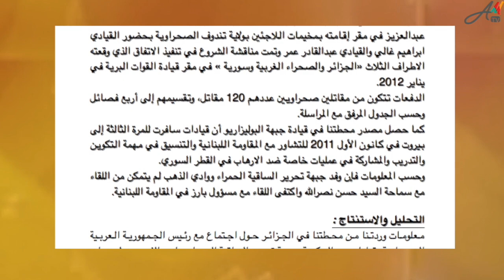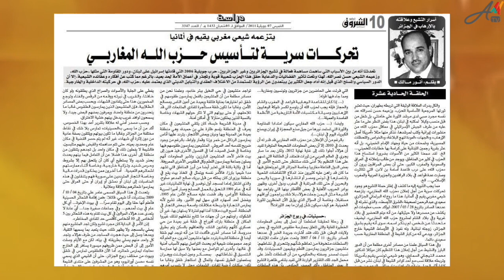جريمة كبرى.. ميليشيا من مخيمات تندوف شاركت في حرب نظام الأسد على الشعب السوري